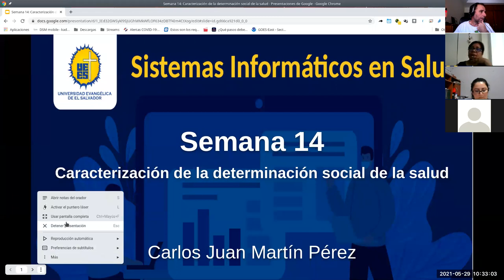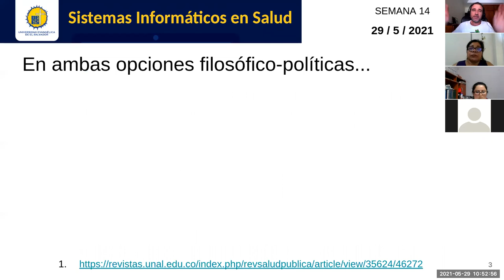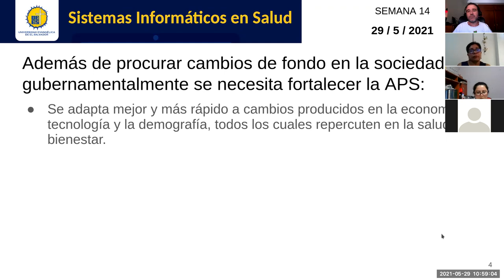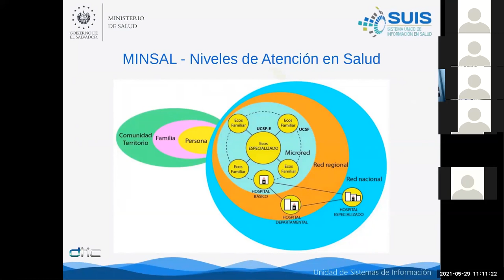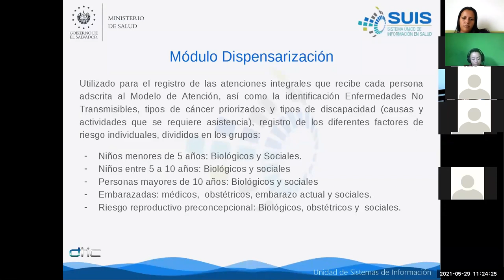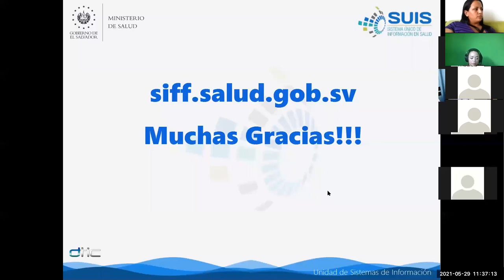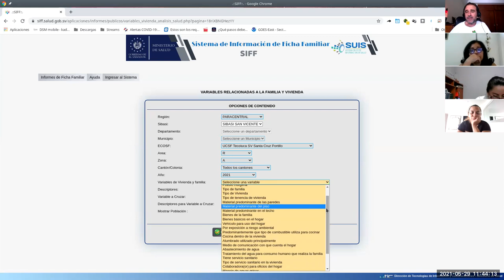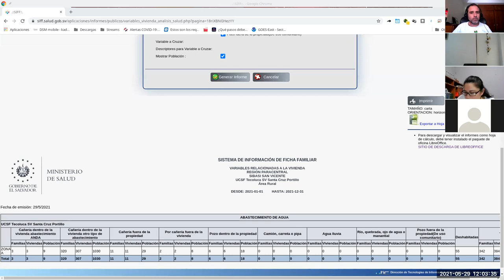Sistemas de Información en Salud -Jornada 14: Caracterización de la determinación social de la salud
Sesión sincrónica #14 de la asignatura. Docente: Carlos Juan Martín Pérez. Participación especial de Samuel Menjívar Nieto. Conversamos sobre la justificación del desarrollo e implementación de aplicaciones relacionadas a la caracterización de la determinación social de la salud y visualizamos las capacidades del Sistema de Información de Ficha Familiar (SIFF) y la app para dispositivos móviles del Ministerio de Salud de El Salvador.